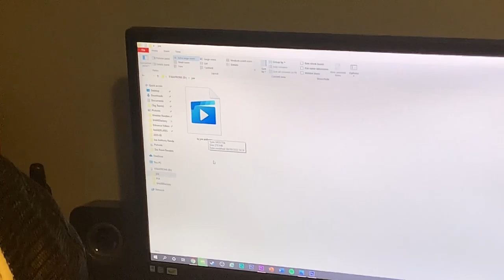MY MYSTERY ATTACKER REVEALED!! *SHOCKING*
Hey Everyone! In this video I reveal the Mystery Attacker's Identity! Those who are unsure what I am referring, In my first match back after Lockdown, I was distracted and attacked by an unknown giant who punched, threw and slammed me before holding my championship. I have been trying to figure out who it was since, and today is the day that it is all revealed...